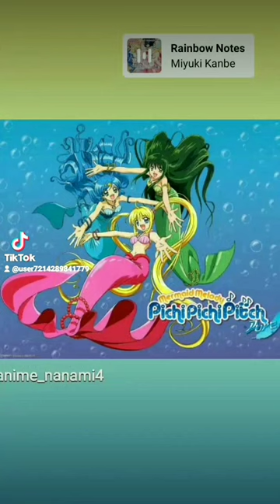Rainbow notes by Miyuki Kanbe.